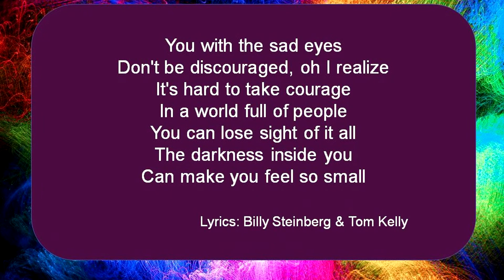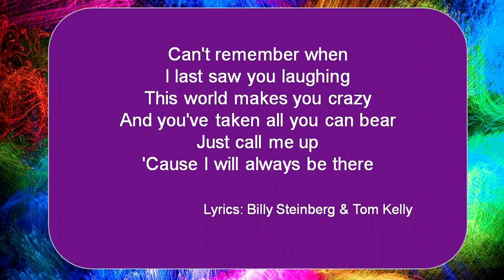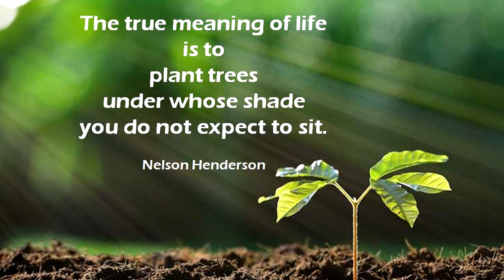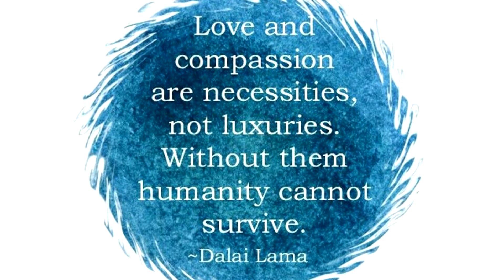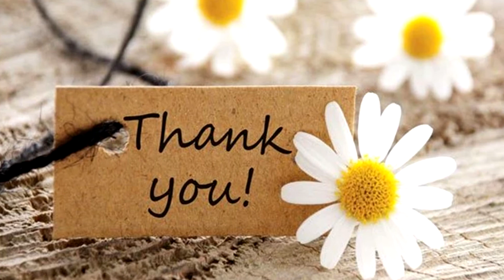Rev. Mitzi Lynton - Unity of Tempe - 7-19-20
Talk: Using Your True Colors for Change